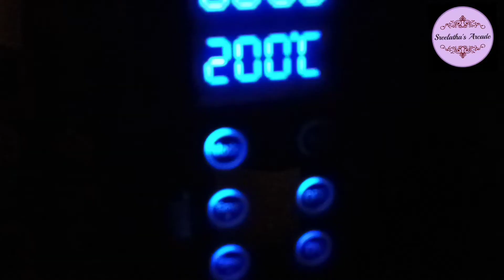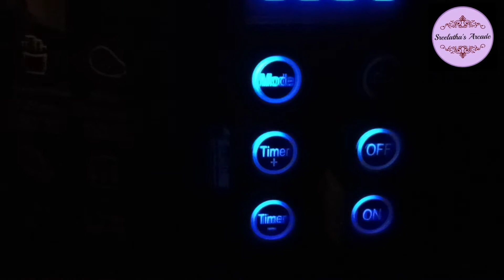Oil free Chicken cheese sticks using air fryer 😊 (283)